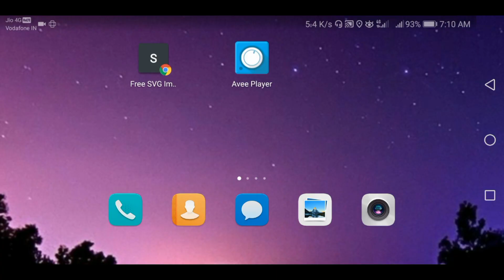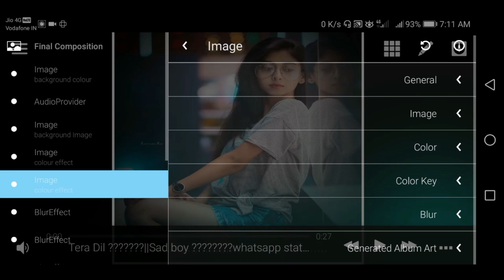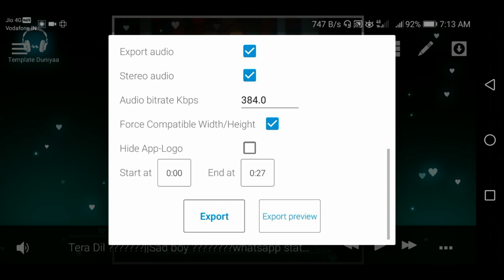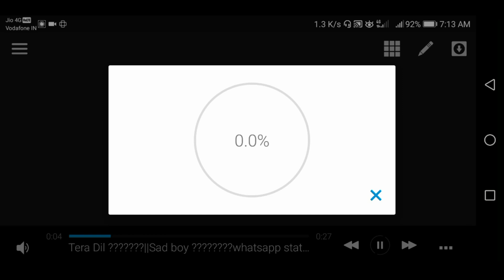Avee Player Template Download Link new | How to create trending WhatsApp Status Video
⤵️DOWNLOAD ⤵️

• 🆃🅷🅰🅽🅺   🆈0⃣🇺  🆂🇴  🅼🇺🅲🅷 •

AP187

Your Quarry-
1- how to add your own photo in avee music player app
2- How to use avee player
3- Avee player se video kaise banaye free me
4- avee player templates
5- how to add avee player template
6- avee player se whatsapp status kaise banate hai
7- dj wale whatsapp status kaise banaye
8- how to make dj song whatsapp status
9- how to make effect status
10- new whatsapp status 2019
11- effects whatsapp status
12- new style status kaise banaye
13- how to make whatsapp status
14- How to make trending whatsapp status
15- How to create trending WhatsApp Status Video
16- Avee player se Status Video kaise banaye
17- Avee player template download link
18- whatsapp trending status videos editing